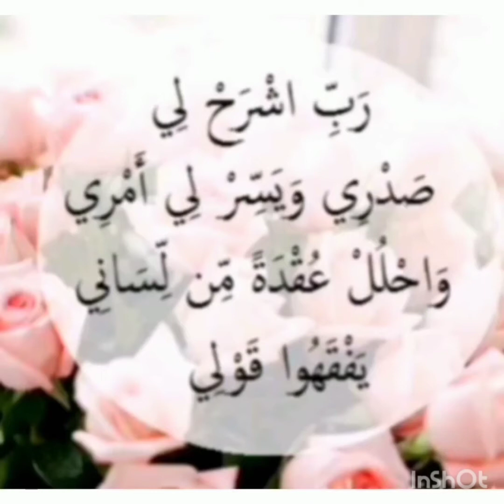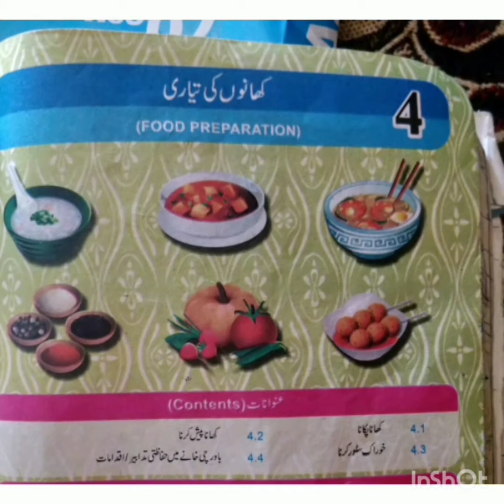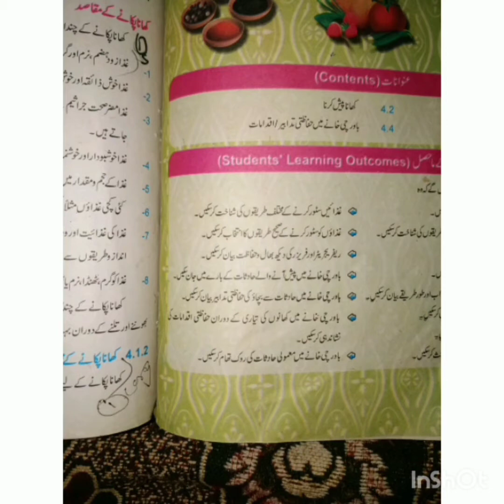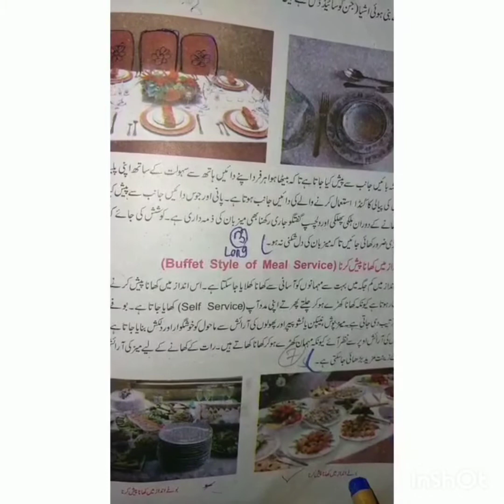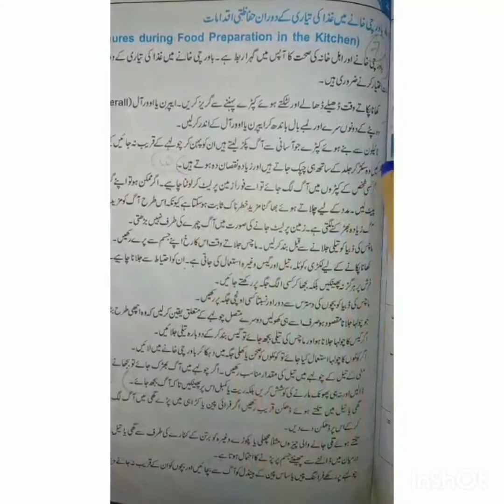Class 9 Senior Home Economics Lecture#8